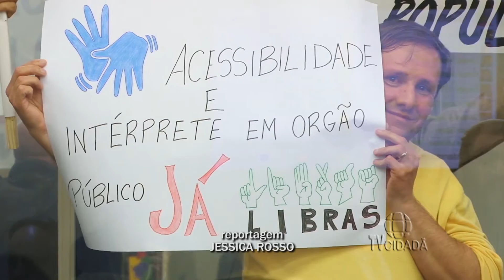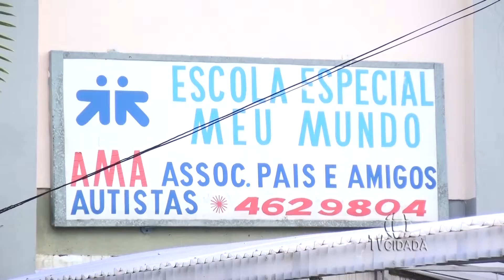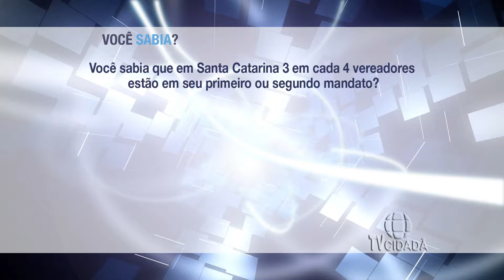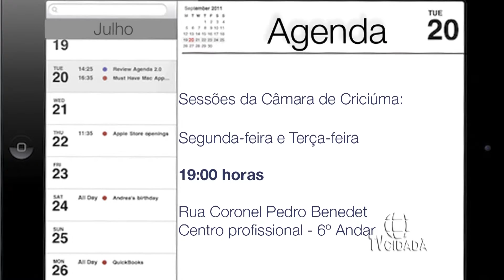Câmara Notícias 63 - 22/07/2016 - Câmara Municipal de Criciúma